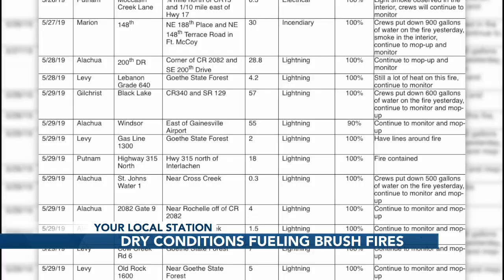Florida Forest Service fights wildfires across NCFL